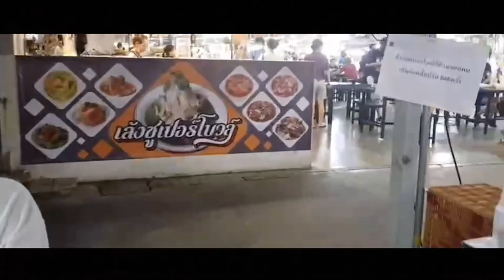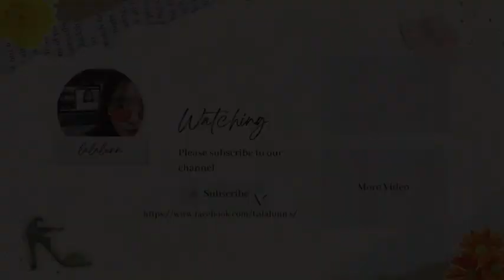เรื่อยเปื่อยรีวิว : กินไรดีวันนี้!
ฝาก Channel ด้วยนะคะ

🎞 Upload New Clip Every Monday Wednesday Friday
🕹Stream the Game Every Sunday at 8 pm.

👉🏻 TT: lalalunn.s